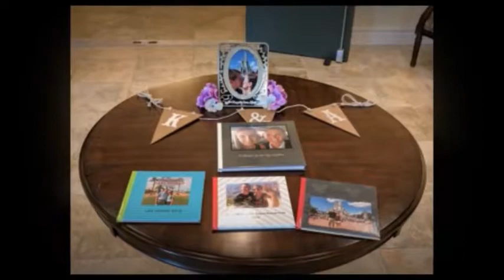Kirsten + Anthony's Florian Park, Germantown WI Reception Highlights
Anthony + Kirsten celebrated at Florian Park in Germantown for their wedding celebration on July 8, 2017.  Tons of personalization, check out their reception highlights.